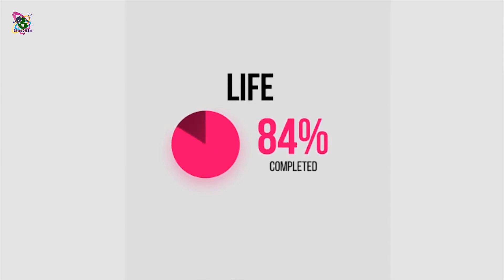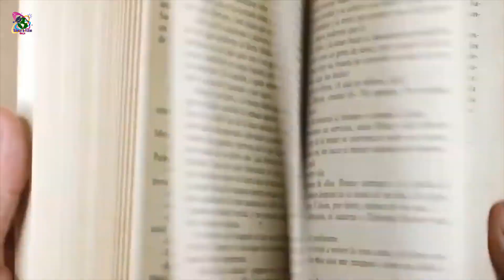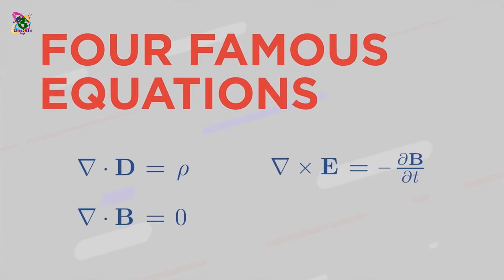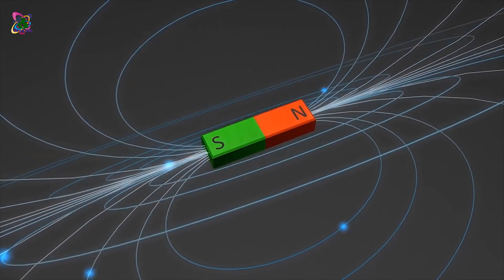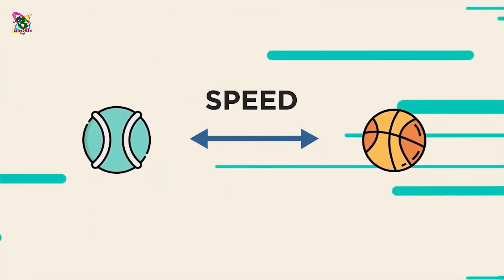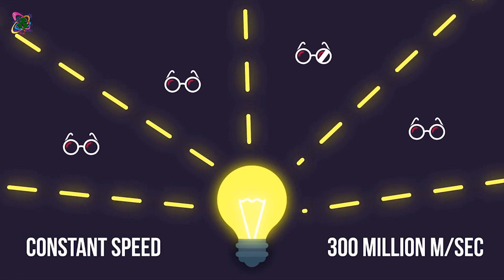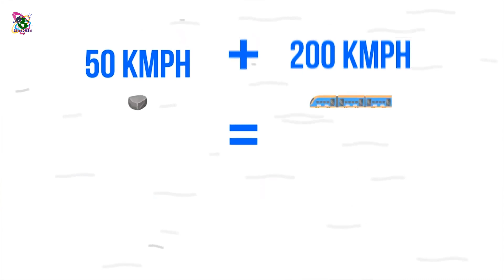এতদিন সব ভুল জেনেছিলেন?? গ্যালিলিও আসল আপেক্ষিকতা তত্ত্বের মালিক ! Theory of Relativity | Ep-1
This is the First video of Albert Einstein's Relativity Series - In this video we discuss about the history of physics, Galilean Relativity and introduce the frame of reference concept. Genius scientist James Clerk Maxwell's biography is also included and how he introduced the concept of Aether medium as a medium in which light waves propagated. Watch the entire video to learn in depth.

বন্ধুরা আপনাদের প্রিয় Science & Fiction Bangla চ্যানেলের কনটেন্ট (ভিডিও) ভালো লেগে থাকলে সাহায্য করুন আপনার সাধ্য় মতো কিছু ডোনেশনের মাধ্যমে:

(Payment করুন UPI এর সাহায্যে :: UPI IS ONLY FOR INDIAN VIEWERS)
NAME= ATANU CHAKRABORTY

Paytm UPI ID: scifibangla@paytm

Google Pay (Tez) UPI ID: scifibangla@okicici

Phonpe UPI ID: scifibangla@ybl

Amazon Pay UPI ID: scifibangla@apl

Science & Fiction Bangla
science and fiction bangla
ScienceFictionBangla